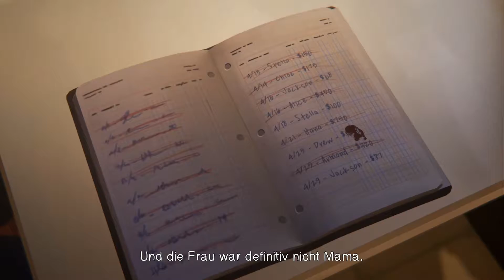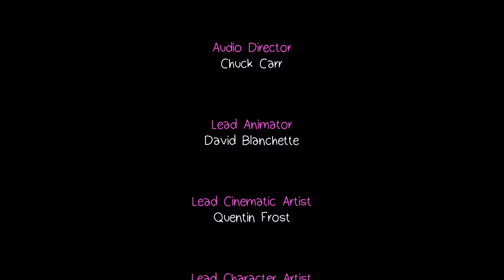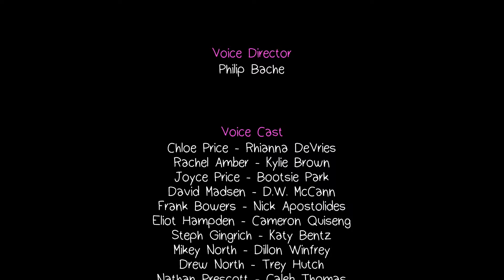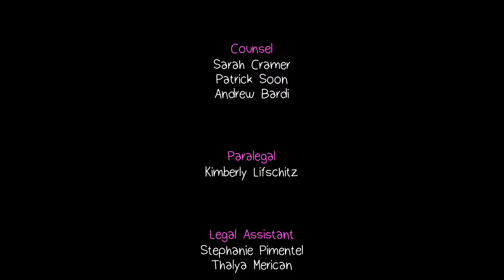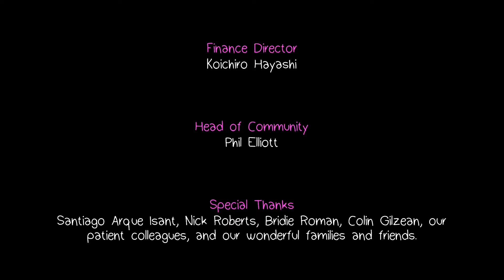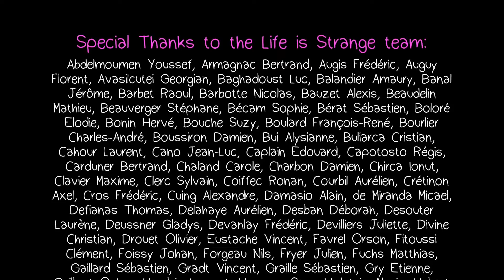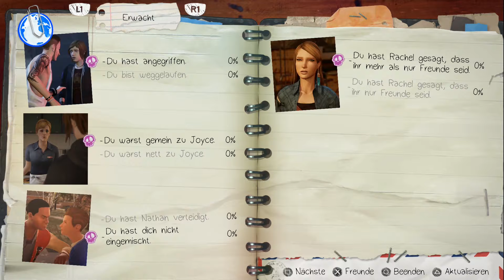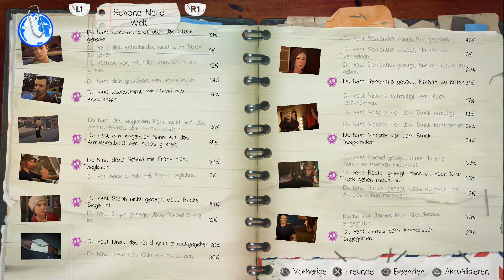Let's Play Life is Stange Befor the Storm # 024 Überraschung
Adventure Genre von Square Enix (2017)

«LET'S PLAY LIFE IS STRANGE: BEFORE THE STORM»
Kommentiertes Gameplay von Katha und Dani (2017)

WICHTIGER HINWEIS:

Wenn dir das Spiel gefällt, unterstütze die Entwickler und kaufe dir den Titel im Original
WEITERE KANÄLE: